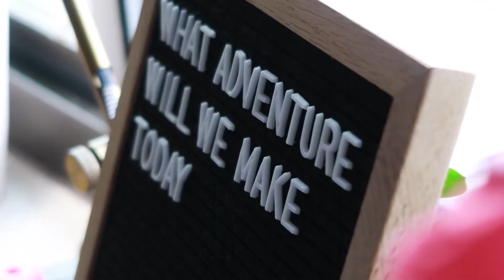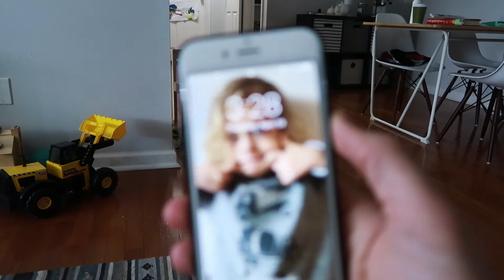We don't do well with BORED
Some scientists say April 11, 1954 was the most boring date in history. Although there are a lot more fun gadgets to play with in 2018, sometimes we have boring days too. And we don't do well with bored...